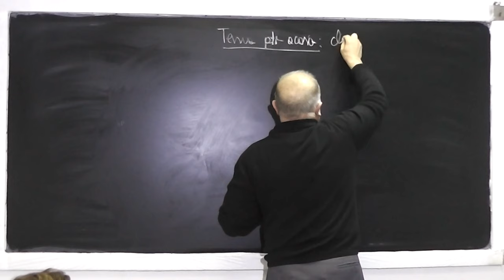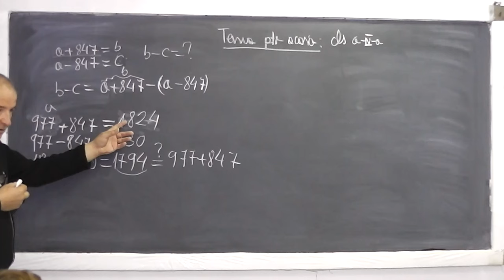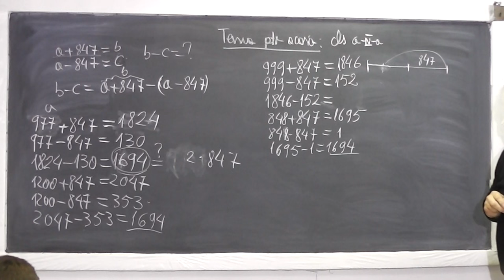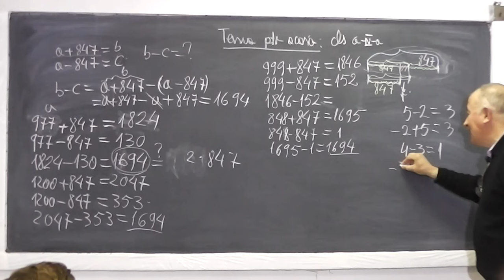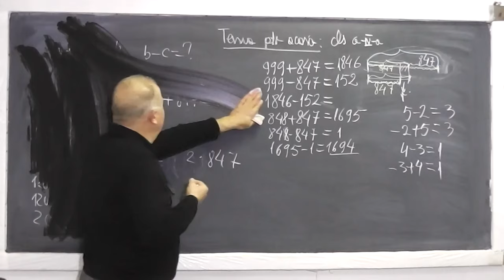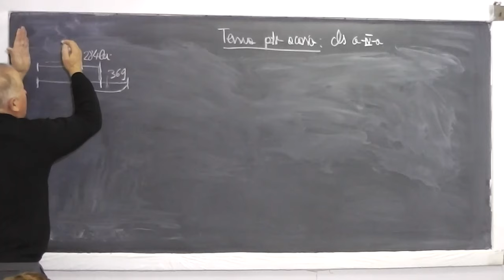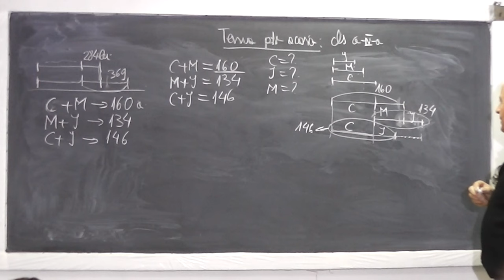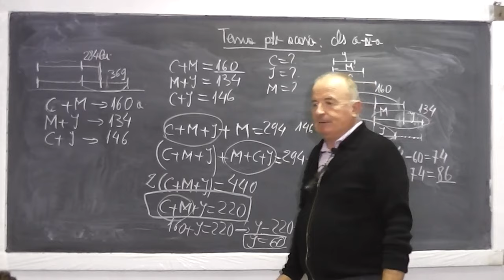1/2 Lectia 668 - Metoda figurativa Metoda comparatiei Metoda falsei ipoteze Probleme - Tema Clasa 4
Aceste lectii sunt sustinute de voi si daca va sunt utile, as aprecia un Like si Share - In aceasta lectie de matematica pe care o puteti vedea in direct si pe ne ocupam de tema pentru acasa la clasa a IV-a si rezolvam o serie de probleme folosind metoda figurativa (cu segmente), metoda comparatiei, meoda falsei ipoteze. Daca lectia va este utila, as aprecia un Share si Like - VIDEO MATEMATICA cu Proful Online sau cautati pe Google: profu online Ioan Ursu

- 1/2 Lectia 668 - Metoda figurativa Metoda comparatiei Metoda falsei ipoteze Probleme - Tema Clasa 4
- 2/2 Lectia 668 - Metoda figurativa Metoda comparatiei Metoda falsei ipoteze Probleme - Tema Clasa 4
- Lectia 668 - Metoda figurativa Metoda comparatiei Metoda falsei ipoteze Probleme - Tema Clasa 4